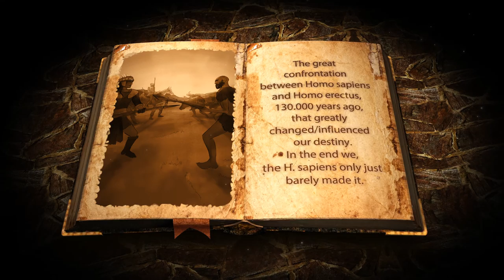Erectus the Game Trailer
Erectus the Game is a free-to-play strategy-focused empire builder MMO about the history of mankind.